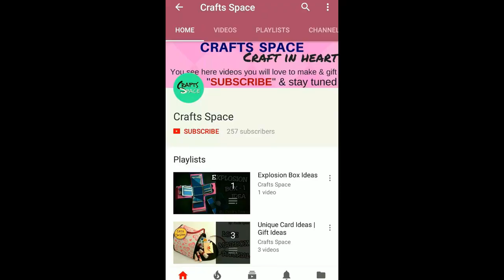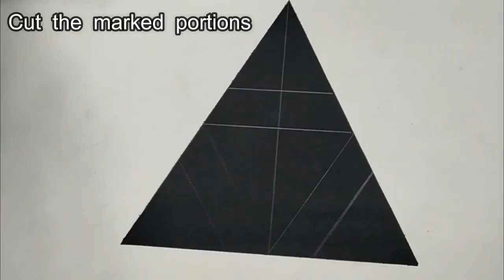Star Fold Card Tutorial | Star Envelope Card | Elements for scrapbook | By Crafts Space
Star Fold Card Tutorial | Star Envelope Card | Star Photo Card |   By Crafts Space

Crafts Space